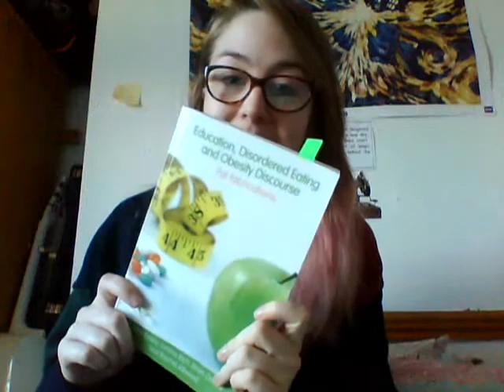Woaaah it's 2014, whaddup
saaaaay whassuuuuuppp?!?!

to follow my re-development into a fully-fledged emo-goth-rocker-educationalist

cheers